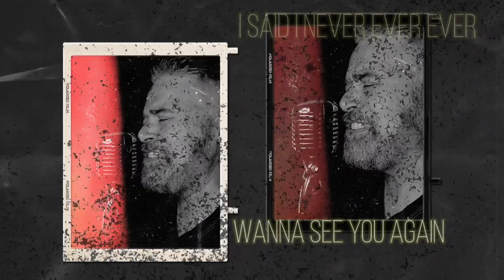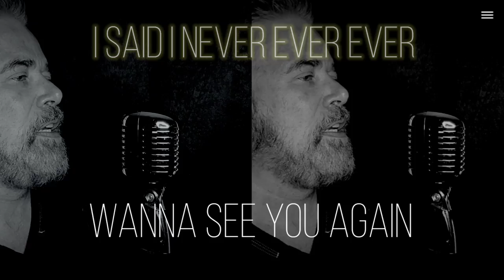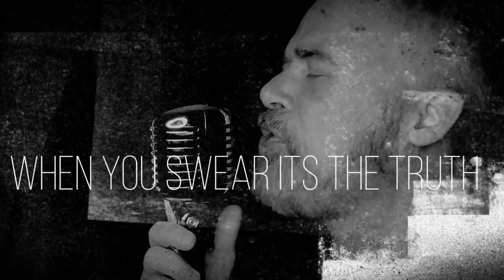Liar by Joey Ferris